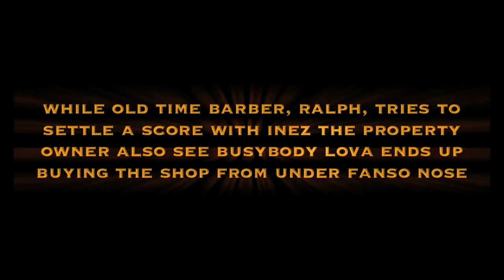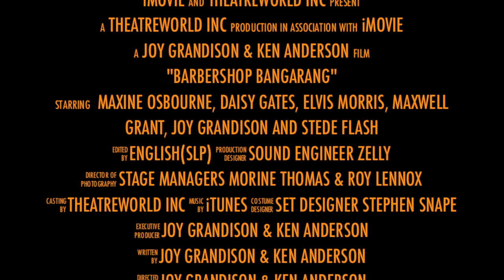Barbershop Bangarang Trailer 2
Written, Produced And Directed By Joy Grandison & Ken Anderson

Edited By English(SLP)